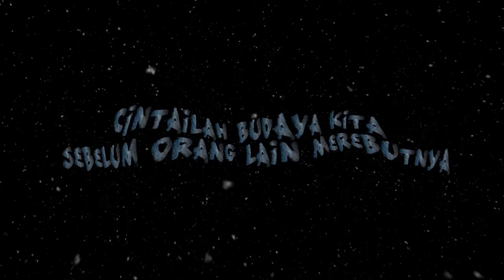Landasan Pendidikan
Coming soon